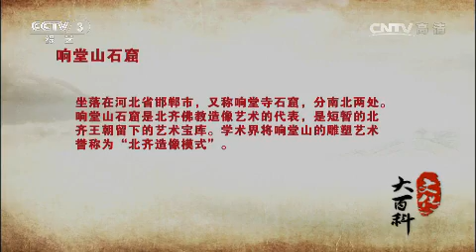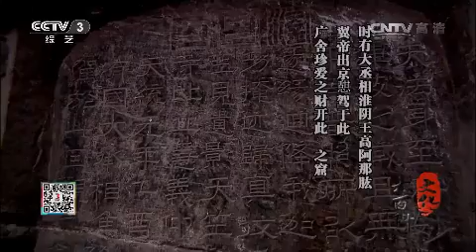20150105 文化大百科 响堂山石窟